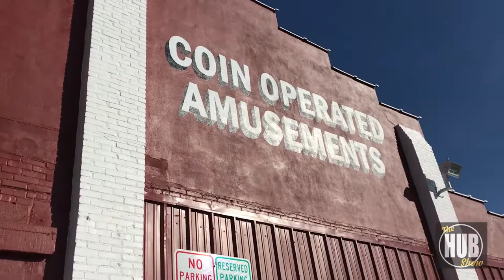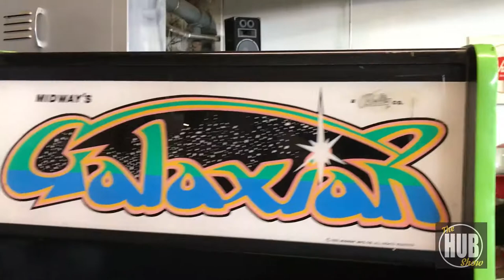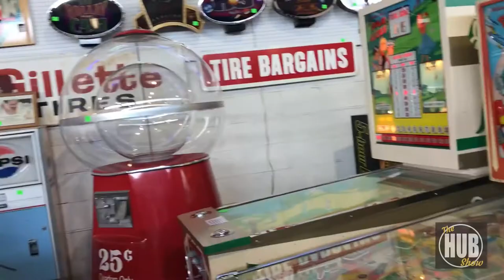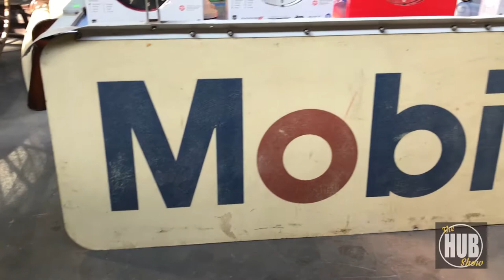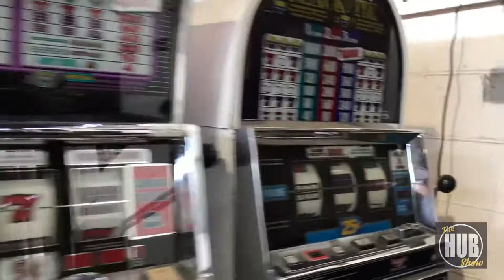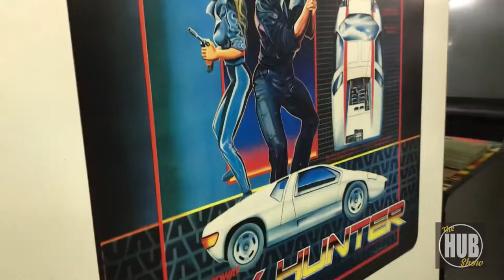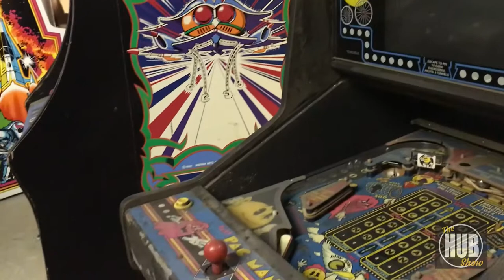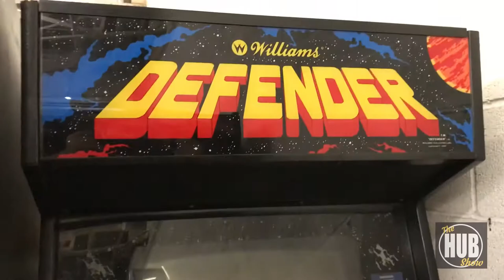The Hub Show: CoinOp Warehouse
Drop a quarter... We pay a visit to the GameRoom Garage & CoinOp Warehouse in Hagerstown, MD. Awesome interview with Ben Thoburn and a dizzying trip back in time as we zip past a massive collection of classic arcade game cabinets, pinball machines,  jukeboxes from all eras and even a vintage horse-drawn hearse. What?!  'American Pickers', eat your hearts out...